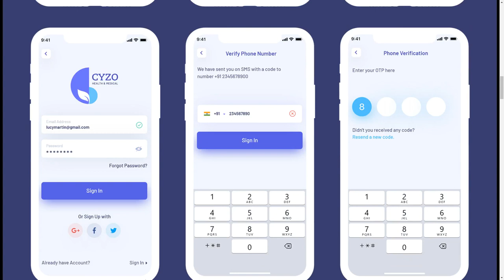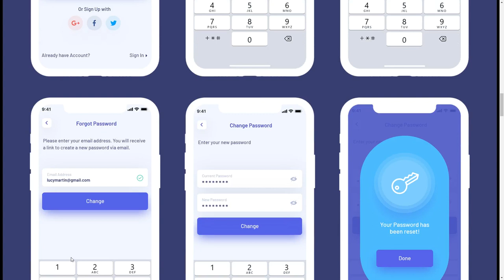CYZO Medical App UI Kit for Photoshop photoshop ios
Tags ambulance, app ui, appointment, clinic, diagnostic, doctor, health, healthcare, hospital, ios, medical, medicine, pharmacy, photoshop, ui kit